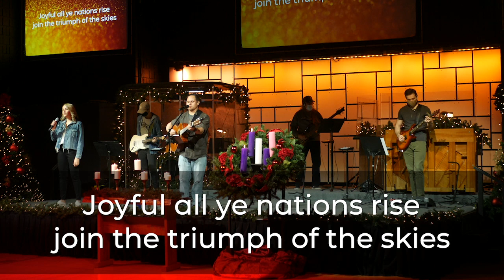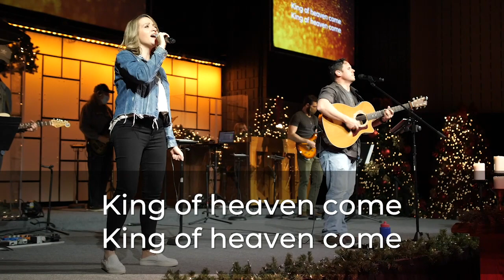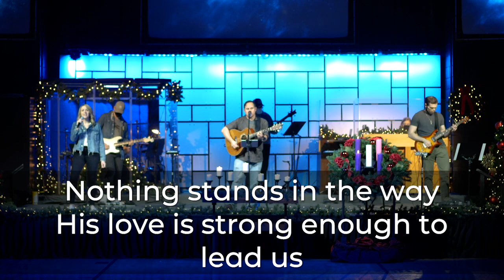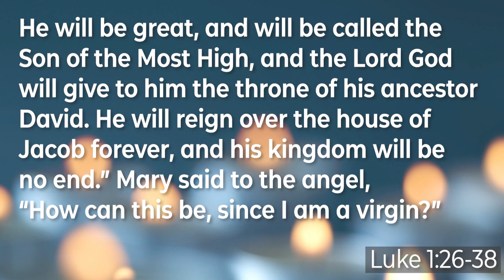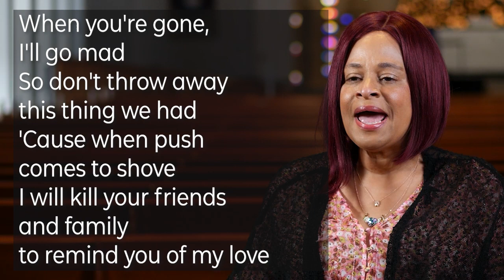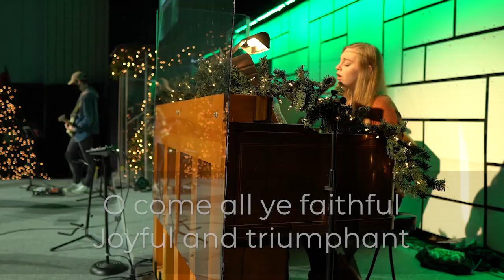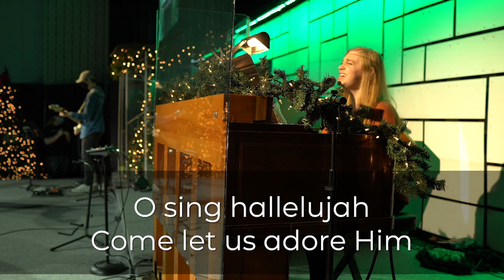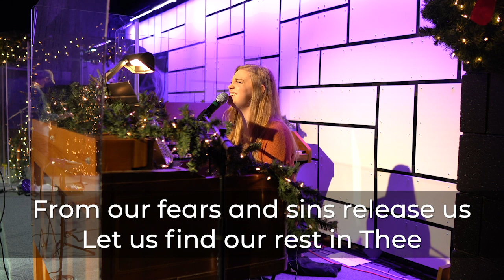Christ Church Online Contemporary Worship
Christ Church Online Contemporary Worship. Thank you for joining us for worship today! visit the Christ Church website christumc.net to register your worship attendance, submit prayer requests, participate in online giving, and learn more about Christ Church.